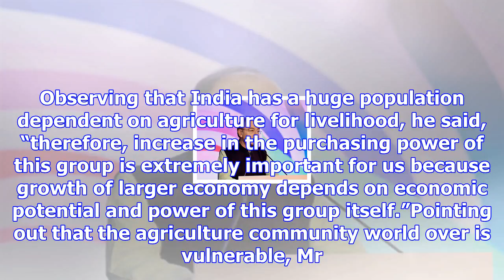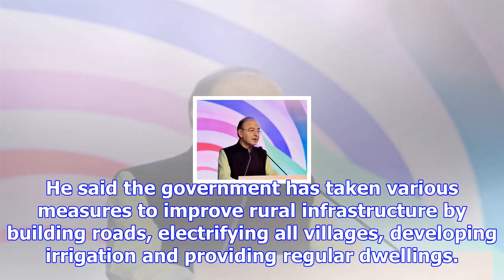Doubling farm income to make farming sustainable: arun jaitley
Finance Minister Arun Jaitley on Saturday said the government has undertaken the ambitious task of d...